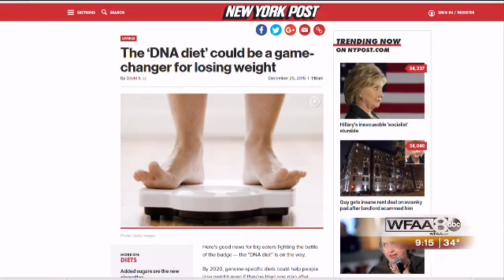New York Post "DNA is the Future of Weight Loss!"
Science is the key to your Weight Loss... Don't Guess! Know Now.